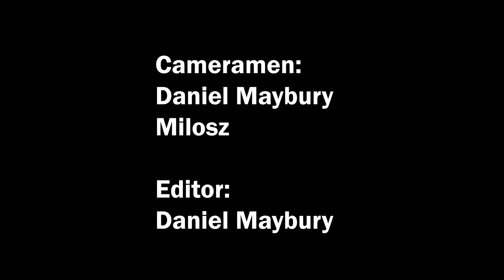Team Games 2 Wolves vs. Lions | Camp Awosting | Session 1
Wolves and Lions go head to head in basketball, kickball and Gaga Ball! Who will win this team game? Who will win this summer?